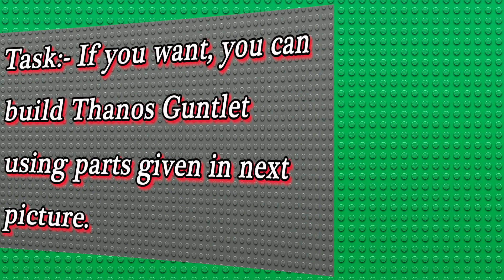LEGO Avengers Weapons with LEGO Classic 11005 ||MOC|| Building Instructions Ideas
LEGO11005​ Original Ideas
Let's build Avengers Weapons with LEGO classic 11005 bricks.

Let's build and Enjoy.

Please follow the following Social Account to know next upload.